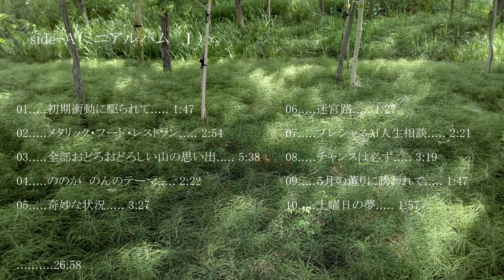Chance is Always/ チャンスは必ず 3:19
☆歌詞はまだありません。
☆ボーカルはシンセ音で代用。

☆There are no lyrics yet.
☆Vocals are replaced with synth sounds.

アルバムタイトル：『嬢伝説（みずき、まい、みゆ、のん、姫の物語）』

Album Title: "Legend of the Young Ladies (The Story of Mizuki, Mai, Miyu, Non, and Princess)"

【設定】

みずき　まい　みゆ. 女性５人組　　　各々シンガーソングライター（一人での弾き語り）
　　　　　　　　　　　　　　　　　　　＆室内楽団＆バンド・・・・・のようなグループ

☆みずき　るね. ボーカル、ピアノ、ハープシコードほか
☆るりひめ　まい. ボーカル、ギター、吹奏楽器ほか
☆文月みゆ（ふみつき　みゆ）. ボーカル、ギター、ピアノほか
☆ののか　のん. ボーカル、バイオリン、チェロほか
☆招霊姫（おがたまひめ）. ボーカル、ベース、ドラムほか

[Settings]

Mizuki Mai Miyu. A group of five women, each singer-songwriter (singing and playing the guitar by themselves)

And a group like a chamber orchestra and band...

☆Mizuki Rune. Vocals, piano, harpsichord, etc.

☆Rurihime Mai. Vocals, guitar, wind instruments, etc.

☆Fumizuki Miyu. Vocals, guitar, piano, etc.

☆Nonoka Non. Vocals, violin, cello, etc.

☆Ogatamahime. Vocals, bass, drums, etc.

‹アルバム１枚目›

★side-A（ミニアルバム　Ⅰ）

 01『初期衝動に駆られて』1:47
 02『メタリック・フード・レストラン』2:54
 03『全部おどろおどろしい山の思い出』5:38
 04『ののか　のんのテーマ』2:22
 05『奇妙な状況』3:27
 06『迷宮路』1:27
 07『プレシャスAI人生相談』2:21
 08『チャンスは必ず』3:19
 09『５月の薫りに誘われて』1:47
 10『土曜日の夢』1:57

★side-B（ミニアルバム　Ⅱ）

 01『秋色の想い』2:23
 02『冷凍太陽』1:43
 03『微笑み』1:08
 04『道草』0:48
 05『るりひめ　まいのテーマ』3:11
 06『万華鏡旅行』3:05
 07『嬢伝説（みずき、まい、みゆ、のん、姫の物語）』2:41
 08『アンダー・マイ・サムシング』1:41
 09『１２月２４日』1:34
 10『内緒のおはなし』2:42
 11『招霊姫（おがたまひめ）のテーマ　パート１』1:29
 12『招霊姫（おがたまひめ）のテーマ　パート２』1:46
 13『冷たい空気が吸いたくて』3:00

‹First album›

★side-A (Mini album I)

01 "Driven by Initial Impulse" 1:47

02 "Metallic Food Restaurant" 2:54

03 "All spooky mountain memories" 5:38

04 "Nonoha Non's theme" 2:22

05 "Strange Situation" 3:27

06 "Labyrinth Road" 1:27

07 "Precious AI Life Consultation" 2:21

08 "Chance is Always" 3:19

09 "Invited by the Scent of May" 1:47

10 Saturday's Dream 1:57

Total ・・・・・ 26:58

★side-B (Mini Album II)

01 "Autumn Colored Thoughts" 2:23

02 "Frozen Sun" 1:43

03 "Smile" 1:08

04 "Side Trip" 0:48

05 "Rurihime Mai's Theme" 3:11

06 "Kaleidoscope Trip" 3:05

07 "Legend of the Young Ladies (The Story of Mizuki, Mai, Miyu, Non, and Princess)" 2:41

08 "Under My Something" 1:41

09 "December 24th" 1:34

10 "Secret Story" 2:42

11 "Ogatamahime's Theme Part 1" 1:29

12 "Ogatamahime's Theme Part 2" 1:46

13 "I Want to Breathe Cold Air" 3:00

Total ・・・・・ 27:11

作曲　みずき　まい　みゆ
作者ブログ：ピアノ国チェンバロ群ハープシコード村　　みずき　まい　みゆ

Composition Mizuki Mai Miyu
Author's blog: Piano country harpsichord group Harpsichord village Mizuki Mai Miyu

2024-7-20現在